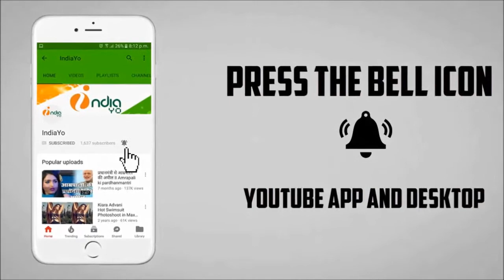खेसारी और काजल की हम है हिंदुस्तानी ने दूसरा सप्ताह बिहार में मचाया हंगामा